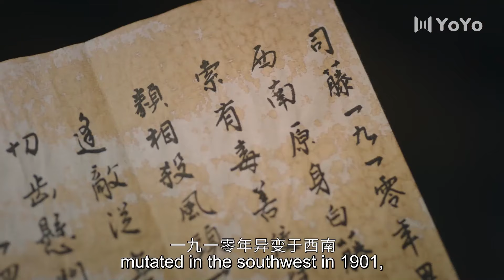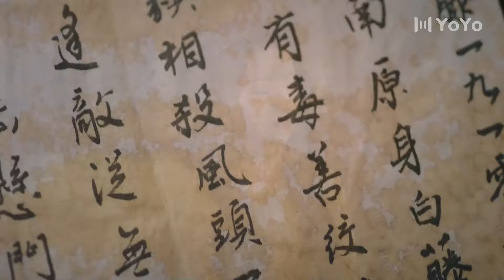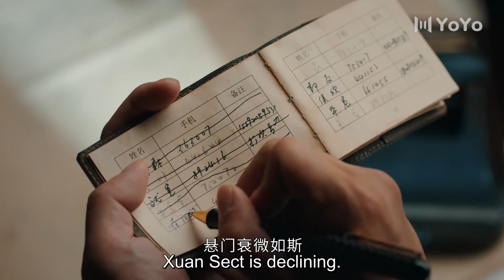The Queen has a secret crush on her men.💖💖jingtian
※Find your favorite one here!